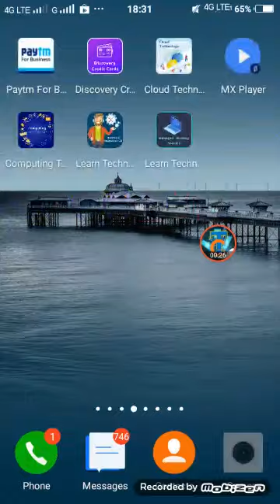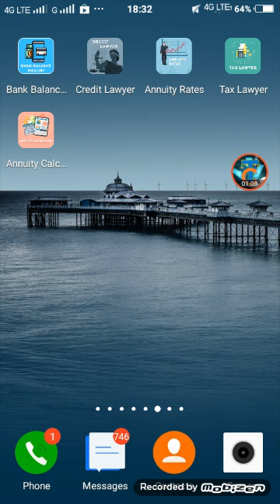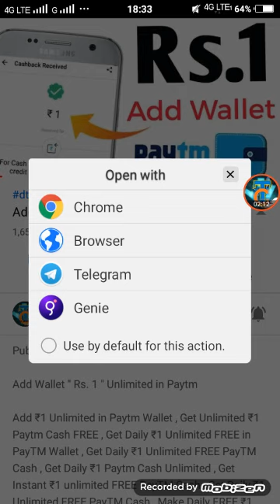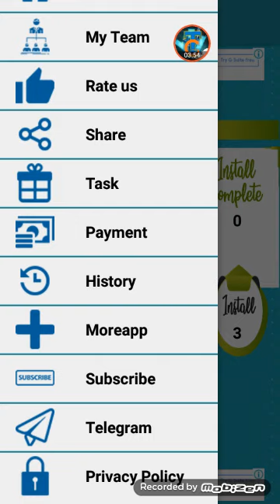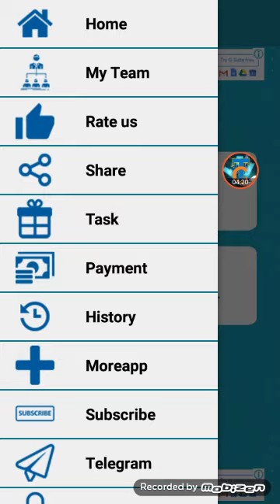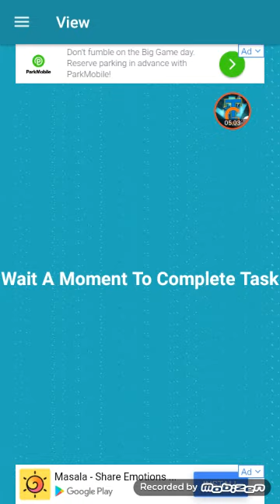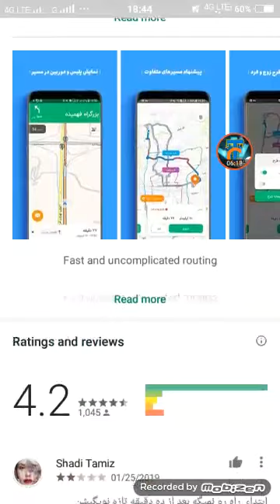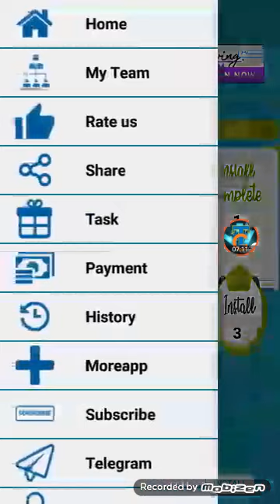Add FREE " ₹4 " Unlimited in Paytm Wallet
Join Now And Get Daily ₹100 FREE PayTM Cash Instant in Paytm Wallet .